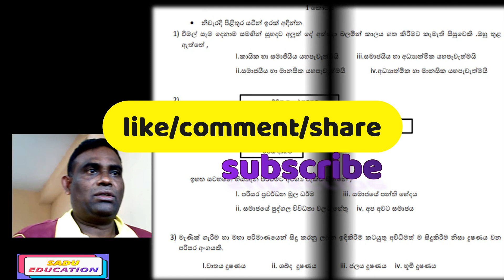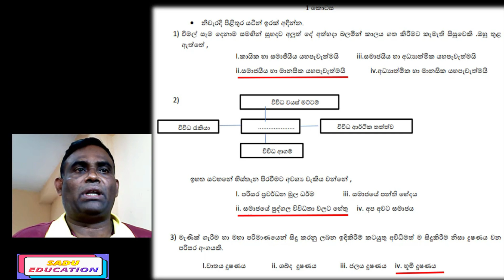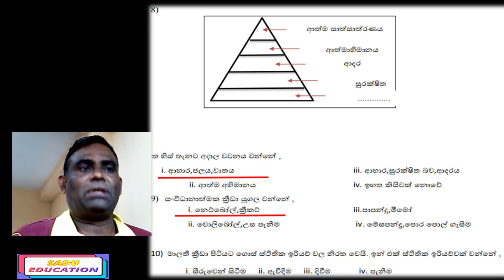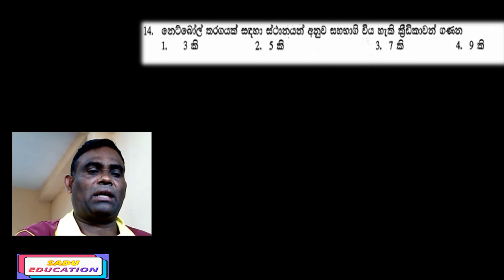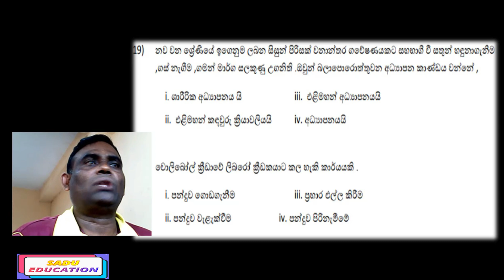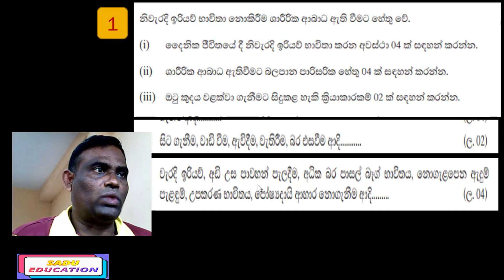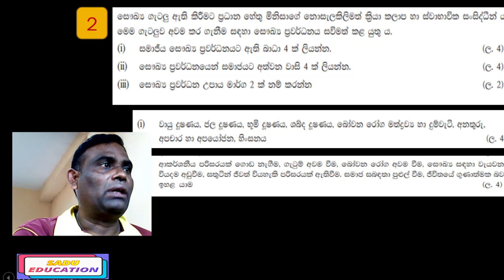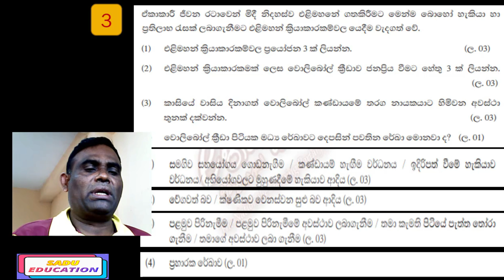Health and Physical Education l Grade 9 l First term exam help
සෞඛ්‍ය හා ශාරීරික අධ්‍යාපනය l 9 ශ්‍රේණිය lපලමු වාර විභාගයට අත්වැලක්
9ශ්‍රේණියට අදාල අනිකුත් පාඩම් වල වීඩියෝ playlists link පහතින් දක්වා ඇත බලන්න
Channel playlists link-Grade9